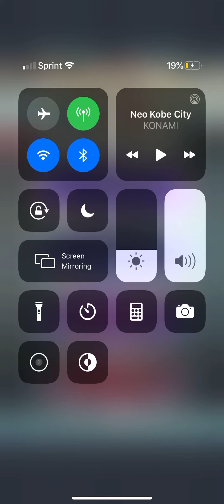Fire Emblem Heroes - Corrin: Child of Dusk Abyssal